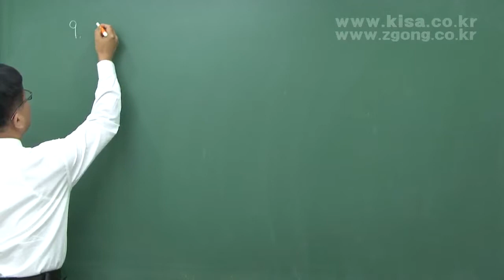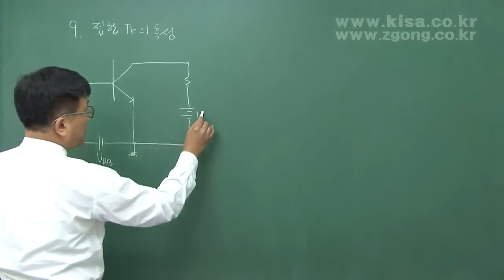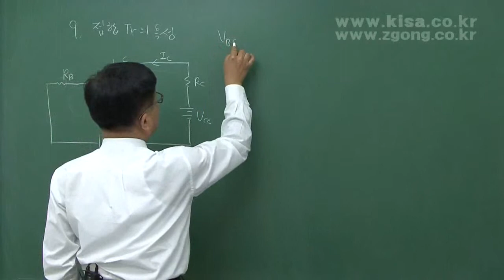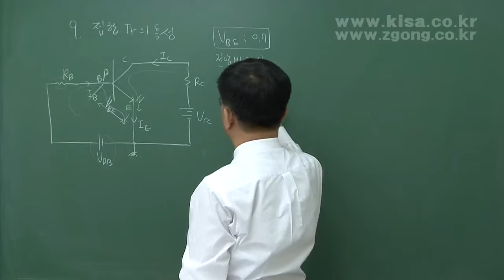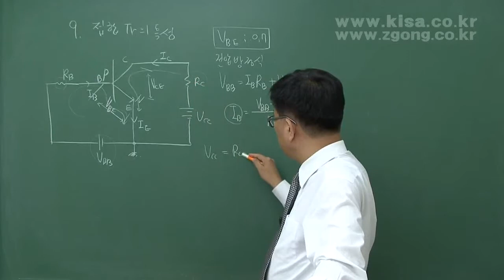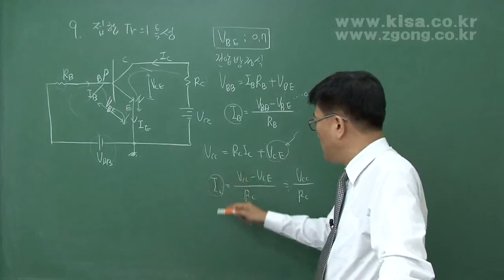전자기사 필기 과년도유사문제풀이 박성호 형설지공제공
전자기사, 필기, 과년도유사문제풀이, 전자회로, 전기자기학, 회로이론, 물리전자공학, 계산기일반

박성호 강사님
전자기사,
전자산업기사,
전자기기기능사,
전자기기기능장,
전기기능장